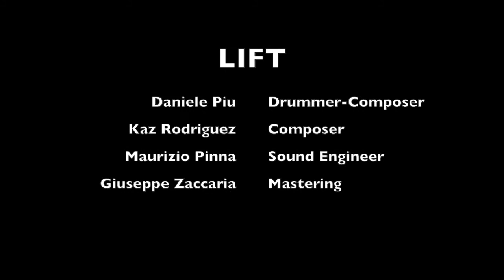LIFT | Daniele Piu - batterista italiano PASHA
Brano scritto dal batterista Daniele Piu insieme a Kaz Rodriguez, batterista inglese di fama mondiale.